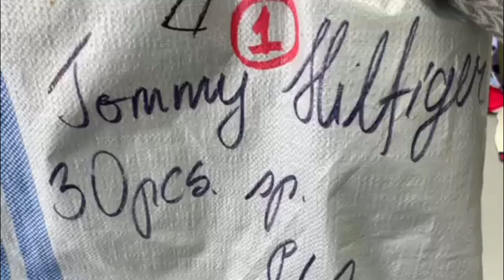Одежда Tommy Hilfiger 7326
Tommy Hilfiger
Сезон Весна
Страна США
Состав Мужская и женская одежда. Штучный лот: верхняя сезонная, трикотаж, х/б изделия, брюки, джинсы, аскессуары
Код 7326
2590 РУБ./ШТ
ЦЕНА ЗА УПАКОВКУ (30 ШТ)
77 700 РУБ.